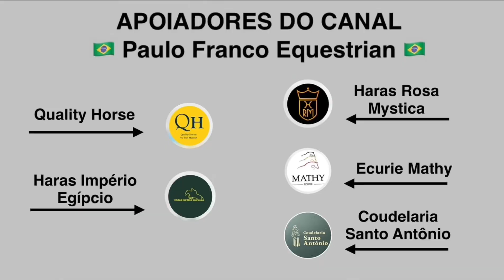Felipe Ramos Guinato - Chiron RC (14/09/2024)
Late Summer Equestrian Festival 2024 - Esposende - Week 2 - CSI2* Big Class - 1.40m - Two Phases
Resultado - 0/0 - 6º LUGAR